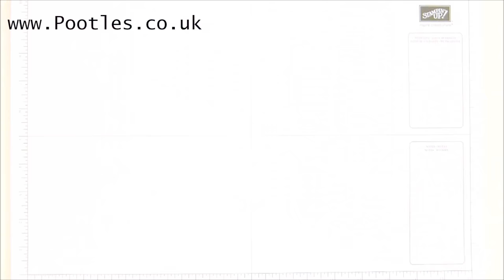6 x 6 box using A Good Day and Myths & Magic and birds !